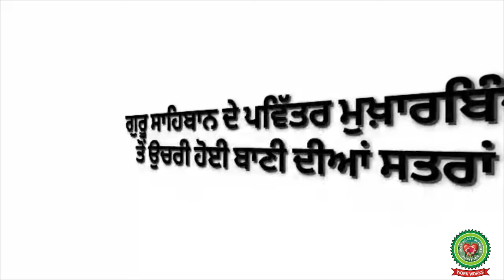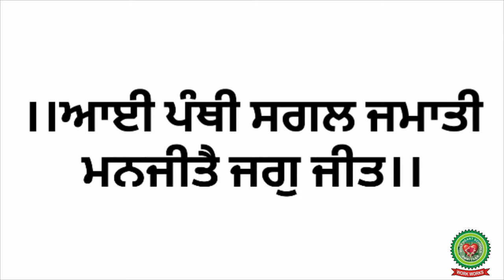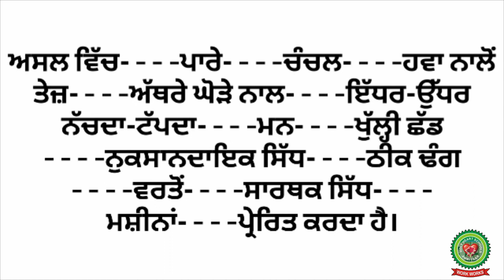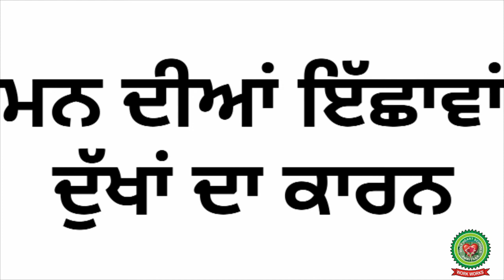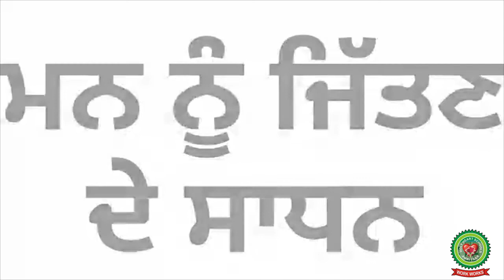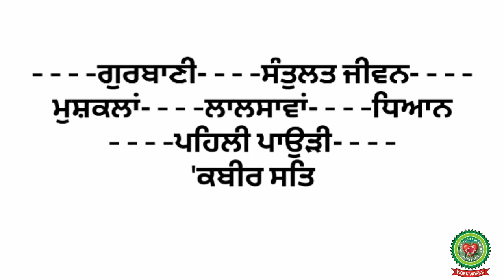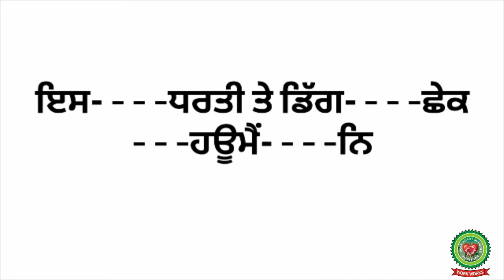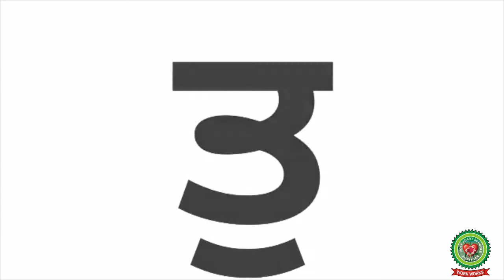Essay-ਤੁਕਾਂ |Class 10th| Punjabi |Holy Heart Schools| July 8